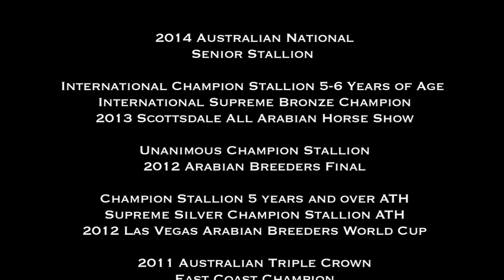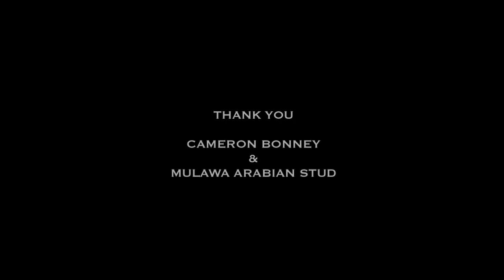Heir of Marwan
Arabian Stallion